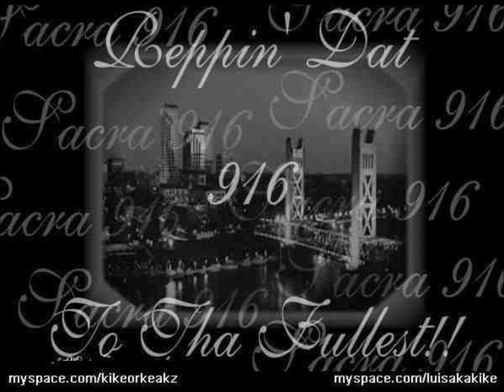Choyo- Down For Me